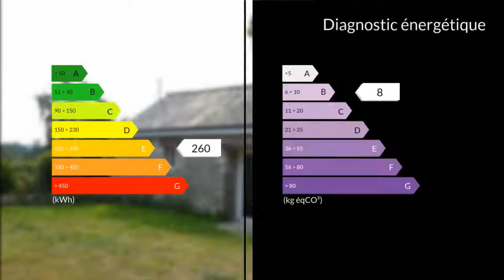A vendre - Maison/villa - Pontivy (56300) - 8 pièces - 180m²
Je vous propose de découvrir en exclusivité sur la commune de Malguénac cet ancien corps de ferme rénové en trois logements.Il se compose de deux F3 d'environ 70 M2 chacun , d'un F2 d'une superficie de 39m2.Les locataires profiterons également d un accès à deux garages indépendant.Avec un revenu foncier potentiel de 1312 euros par mois cet investissement vous assure une rentabilité brut à plus de 10 %Les frais d 'agences sont à la charge du vendeur.Pour plus de renseignements n'hésitez pas à me contacter.M. Jérome BEUZET 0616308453 / 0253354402poste9514 Agent commercial indépendant du réseau national clairimmo Maxihome N° RSAC : 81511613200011 PRIUM - Ville du greffe : PARIS